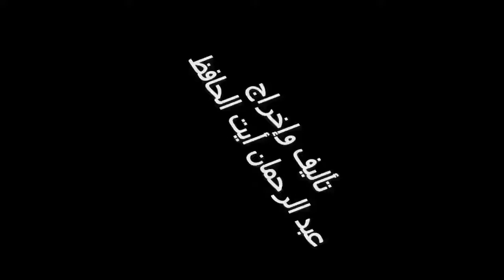فنان أمازيغي يعلن مقاطعته )افريقيا ، سيديهوم علي ، سنطرا(